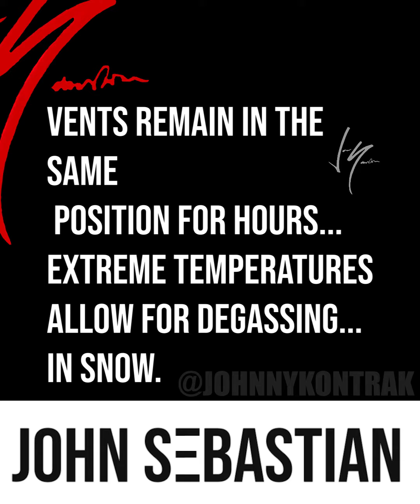Holding Jigs - New Track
"Holding Jigs"